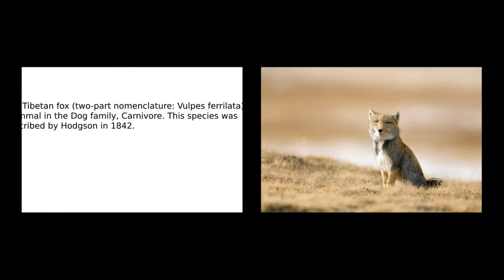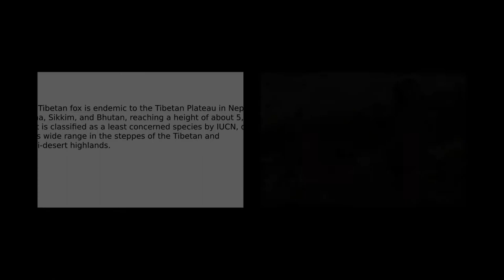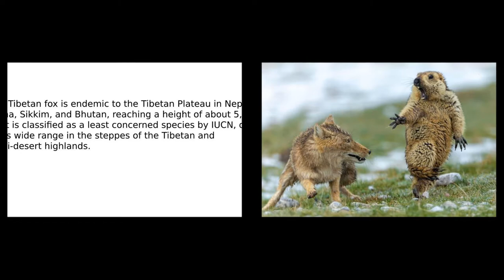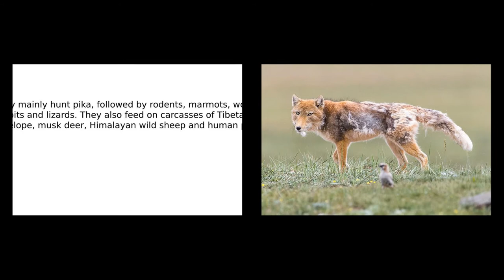The Tibetan fox is endemic to the Tibetan plateau in Nepal | Animal World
The Tibetan fox (two-part nomenclature: Vulpes ferrilata) is a mammal of the Dog family, Carnivore. This species was described by Hodgson in 1842.

The Tibetan fox is endemic to the Tibetan plateau in Nepal, China, Sikkim and Bhutan, reaching a height of about 5,300 m. It is classified as the least concerned species by IUCN, due to its wide range in the steppes of the Tibetan and semi-desert highlands.

They mainly hunt pika, followed by rodents, marmots, wool rabbits and lizards. They also feed on carcasses of Tibetan antelope, musk deer, Himalayan wild sheep and human pets.